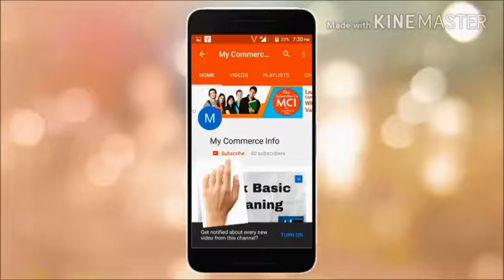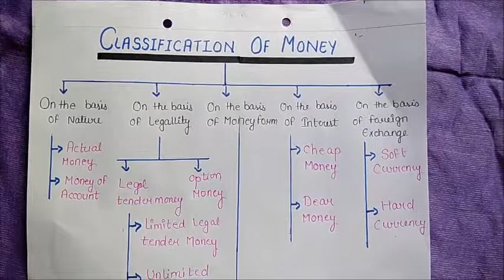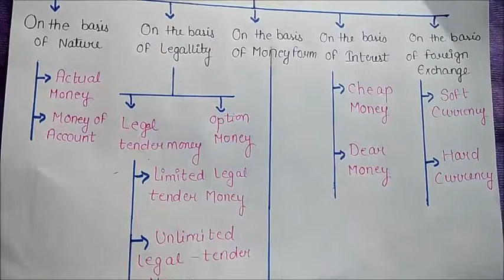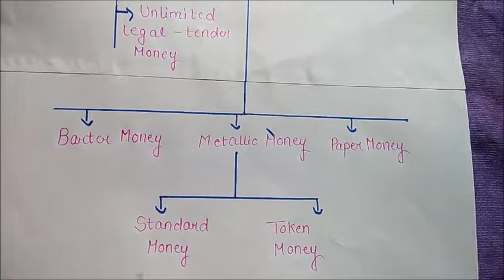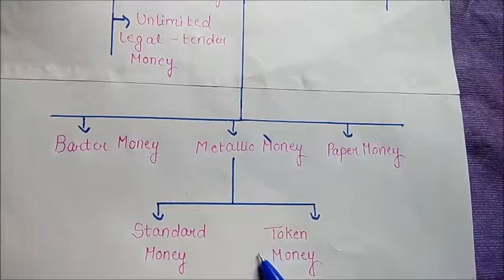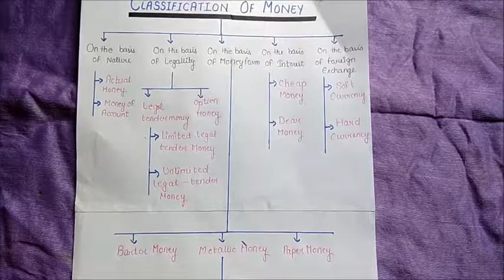Learn classification of Money through Chart | Board Exam Preparation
My Commerce Info,my commerce info, Learn classification of Money through Chart, easy method to learn, classification of money, board exam tricks, how to learn, full marks strategy, commerce students,